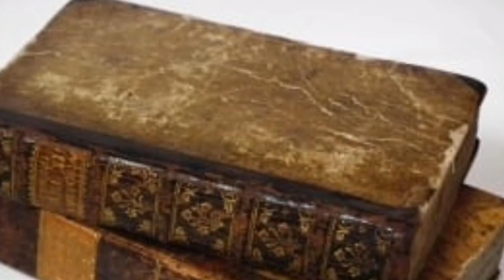Rudrachand# chand king|chand dynasty part4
Rudrachand one of the great landlort during akbar reign.
Thankyou.